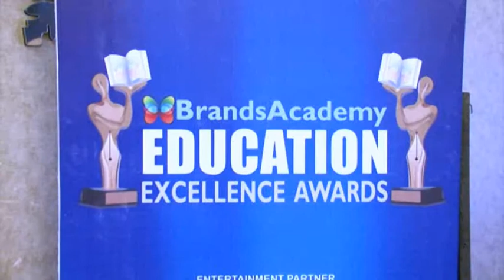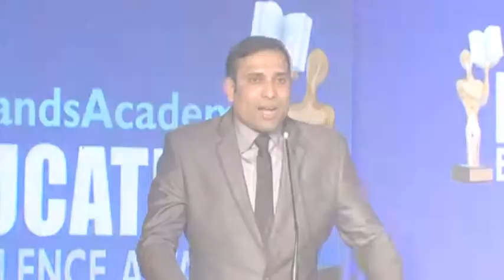Roshan Taneja School of Acting